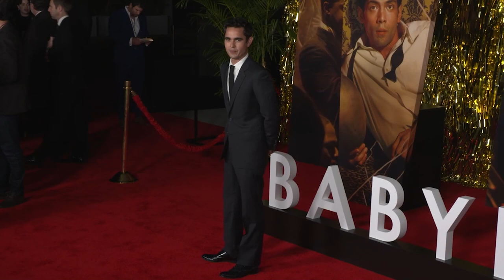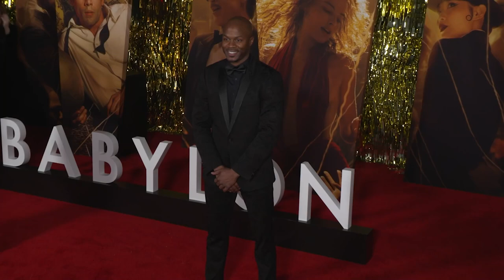BABYLON (2022) World Premiere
Babylon - World Premiere
Directed by Damien Chazelle and starring Margot Robbie, Olivia Wilde, Brad Pitt, Samara Weaving, ax Minghella, Tobey Maguire, Eric Roberts, Katherine Waterston...

00:00 Arrival
06:08 Brad Pitt
07:36 Margot Robbie
09:02 Diego Calva
09:38 Olivia Hamilton
10:52 Jovan Adepo
11:50 Eric Roberts
12:20 Flea
13:56 Jean Smart
14:17 Justin Hurwitz
14:46 Matt Plouffe
16:17 Max Minghella
17:34 P.J. Byrne
18:52 Rory Scovel
19:55 Tom Cross
20:27 Damien Chazelle

A tale of outsized ambition and outrageous excess, it traces the rise and fall of multiple characters during an era of unbridled decadence and depravity in early Hollywood.